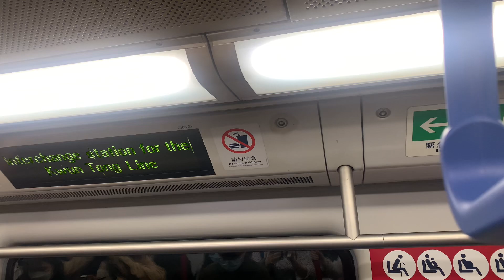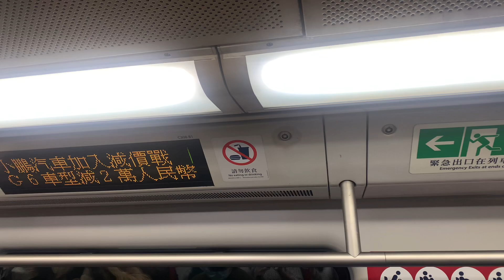港鐵廣播：油塘 + 本班列車以康城為尾站（將軍澳綫上行）（K-train版本）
（粵）下一站：油塘，乘客可以轉乘觀塘綫，左邊嘅車門將會打開。

（普）下一站：油塘，乘客可以换乘观塘线，左边的车门将会打开。

（英）Next station: Yau Tong, interchange station for the Kwun Tong Line. Doors will open on the left.

（粵）本班列車以康城為尾站。往坑口或寶琳嘅乘客，請喺將軍澳站轉乘下一班車。

（普）本班列车的终点站是康城。前往坑口或宝琳的乘客，请在将军澳站换乘下一班车。

（英）This train will stop service at LOHAS Park. Passengers for Hang Hau or Po Lam, should change to the next train at Tseung Kwan O.

目前車廂編號：C308